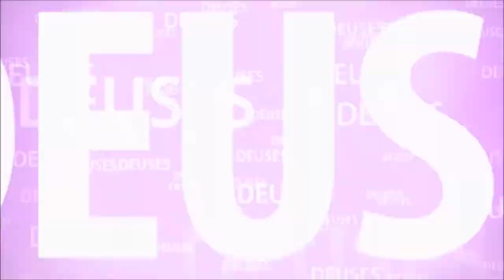KRISHNA FICA LOUCO DEVIDO O AMOR POR RADHA